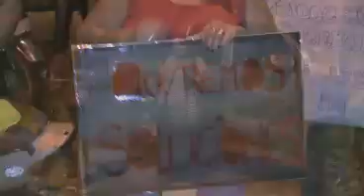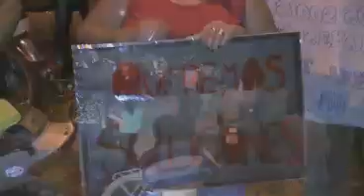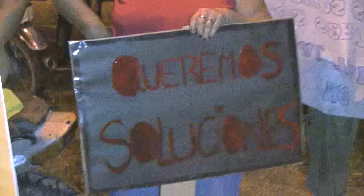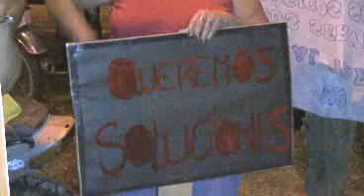Nueva protesta por las altas facturaciones de Secheep